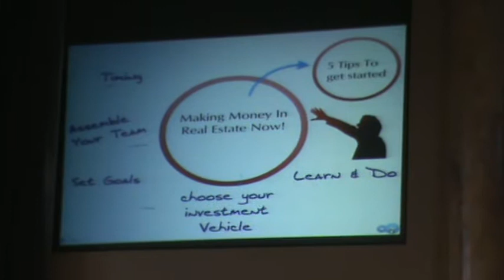Momentum Financial Conference (COR) w/ Pete Formica -- Part 2.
Pete Formica of the Safe Harbor Team @ Keller Williams Greater Cleveland Southwest speaks on Investing in Real Estate in today's market. He presents a five point strategy for good investing.